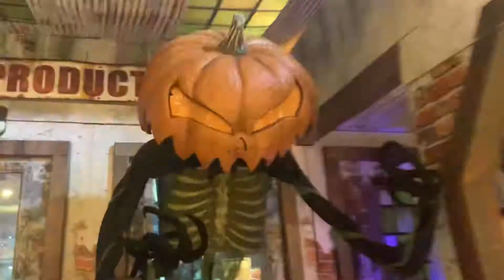Spirit Halloween 2021 Headless Jack In-Store Demo